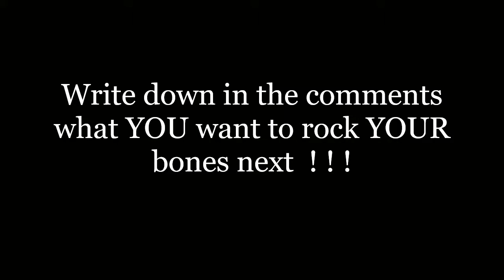{ HQ } Disturbed - Never Wrong ( Demonic ) - Lyrics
This is for all the Heavy Metal lovers and Demonic friends !!!

Let's ROCK !!!
Be Demonic !!!

Lyrics:

You're never ever wrong, no, you're never wrong (never wrong)

You're "never ever wrong", always something more to say
You're never wrong, well you never mind, I'll be fine
You're never wrong and there's nothing more to say
You're never wrong, it's gonna end this time!

You're "never wrong", you can never be contained
You're never wrong and you never mind, I'll be fine
You're never wrong, don't even bother to explain
You're never wrong, you'll never win this time!

Feel the anger coming
Feel my patience running...
We'll it's plain to see that
You have lost your damn mind!

How could you let it end up this way?
Is there really nothing more you can say?
I'm not taking another fucking dose of your denial today!
I'm not willing to deal with someone
Who insists that they can never be wrong
So just keep on talking to the wall because I'm walking away!

You're never ever wrong and you never will believe
That you were wrong, you'll just never mind, and be fine
You're never wrong? Are you really that deceived?
The illusion has to end this time.
Well you were wrong, I know it's difficult to see
That you were wrong, in your little mind, every time
Yeah you were wrong, and now you'd better believe
That the game is coming to an end this time.

And it's easy to see you've made me lose my damn mind!

If you shut your mouth, then we just might make it
You want a fight? Be careful what you're wishing for
So say it again! Push it again!
And there is no coming back this time!
Shut your mouth, cause I just can't take it
I'm ready to fight, is it all that you were hoping for?
Don't say it again, do it again!
There'll be no coming back this time!